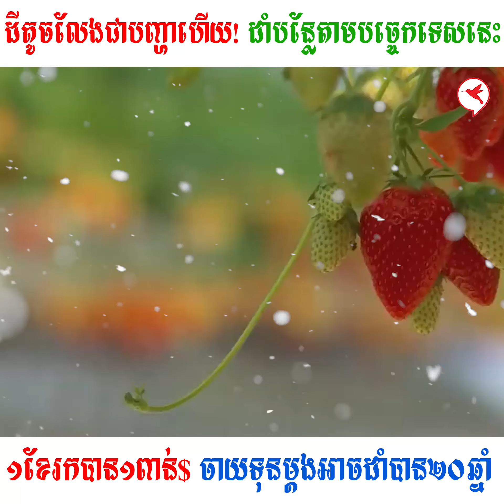ដីតូចលែងជាបញ្ហាហើយ! ដាំបន្លែតាមបច្ចេកទេសនេះ ១ខែរកបាន១ពាន់$ ចាយទុនម្ដងអាចដាំបាន២០ឆ្នាំ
ដីតូចលែងជាបញ្ហាហើយ! ដាំបន្លែតាមបច្ចេកទេសនេះ ១ខែរកបាន១ពាន់$ ចាយទុនម្ដងអាចដាំបាន២០ឆ្នាំ | Sa Thoura